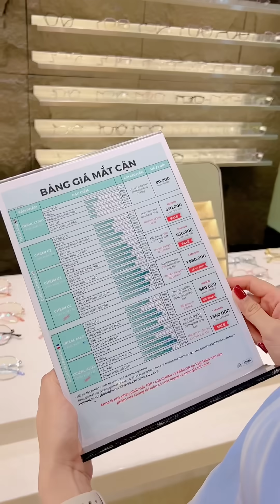Làm Gãy Kính Mắt Của Anh Trai Và Cái Kết Sạch Ví Tiền 😂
Chào mọi người mình là Việt Phương Thoa đâyyyyyy
⨳ Theo Dõi Thoa Tại:

viet phuong thoa, việt phương thoa, viet phuong thoa tiktok,việt phương thoa tiktok,tiktok, trào lưu tiktok, ẩm thực tiktok,
© Copyright by Viet Phuong Thoa  ⚠ Do not Reup ⚠